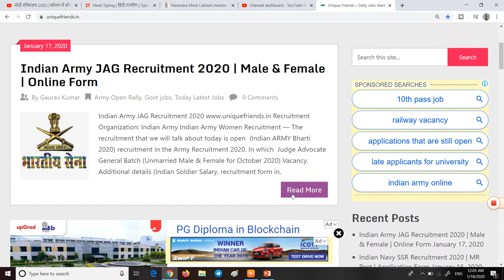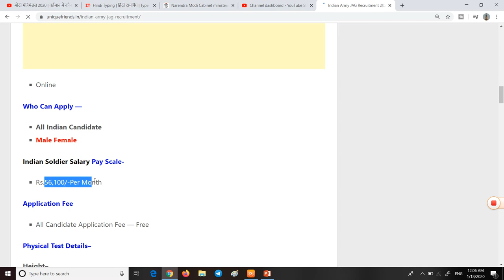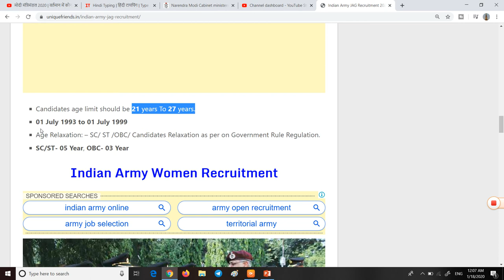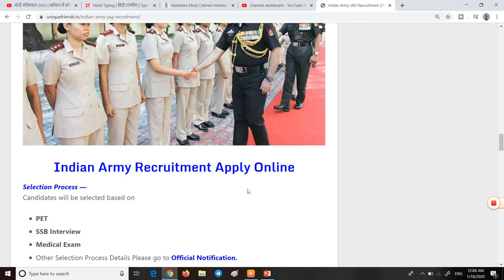Indian Army (JAG) Recruitment 2020 | Officer recruitment in Indian Army| Officer Recruitment process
1.  Hello dosto aaj ki is video me ham bat karne bale hai Indian Army me Officer ki bharti ke bare me to bane rahiye mere sath is video me end tak aur video ko like karna tatha channel ko subscribe karna na bhule.

2.  Thakns for watching.